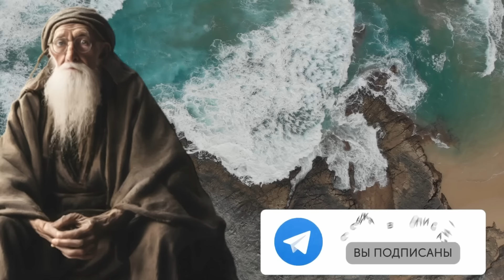ЭТИ СЕКРЕТЫ На Вес Золота! 100 летние Гениальные советы для здоровья и долголетия ног